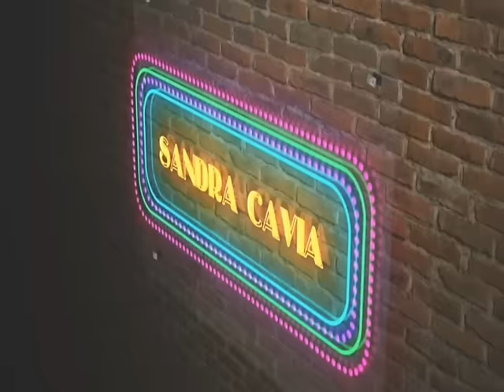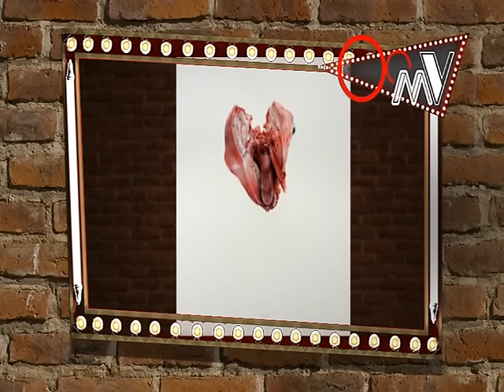8MAGAZINE VA PISTA DEPATINAJE CDO,CHEF PEÑA,CULTURA EN COLORES X 30/11/2016